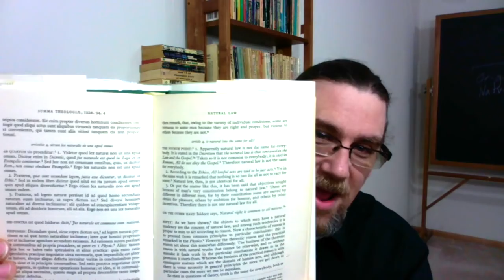My "Thomist" Phase- Philosophical Developments and Commitments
In this video, I discuss my interest in the thought of Thomas Aquinas and - for a phase of my graduate studies - my involvement with Thomism as my main philosophical position.

Over the years I have given quite a few presentations using Thomas Aquinas's thought, been involved in the process of translating some of his works, and engaged with a number of the different schools of interpretation of Thomas' thought.

I don't identify as a Thomist, but I do consider him to be a great philosopher and theologian with whom my own thinking and practice remains in conversation.  I also maintain strong interest in and appreciation for certain 20th century interpreters of Thomas.

Here are links to videos, sites, and other materials referenced in this video: